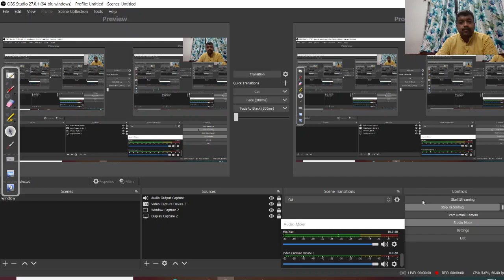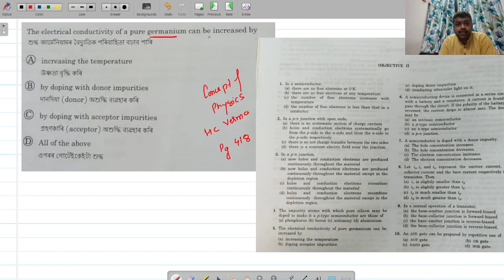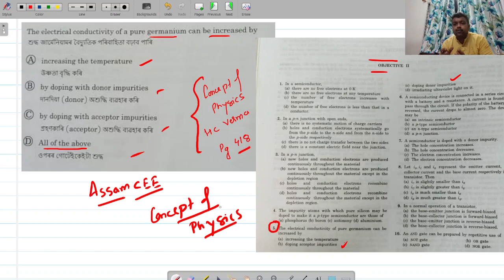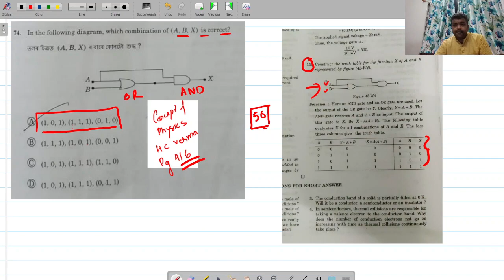Top Secret Plan for Assam CEE | Source Book for Assam CEE ? | Assam CEE Physics 2021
Importance of books like Concepts of Physics for Assam CEE. My views.

Do share your views if you want me to design a CRASH COURSE for ASSAM CEE for You